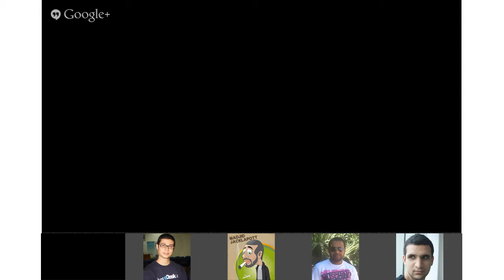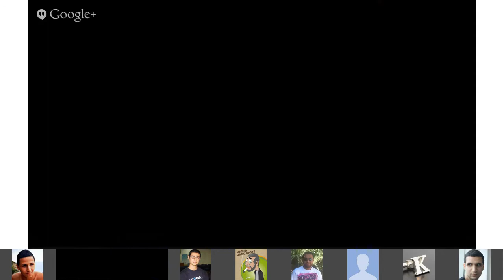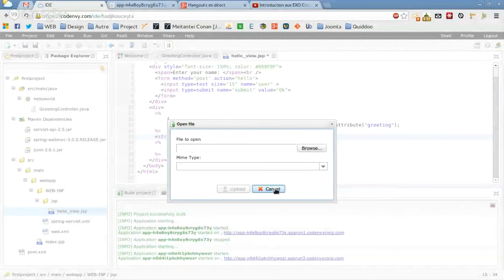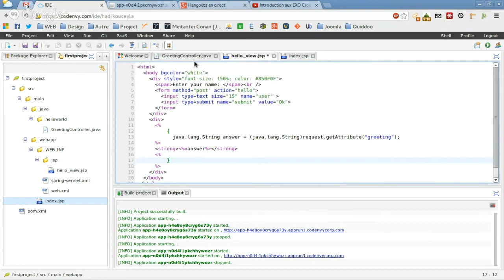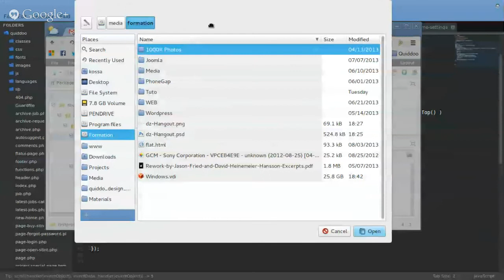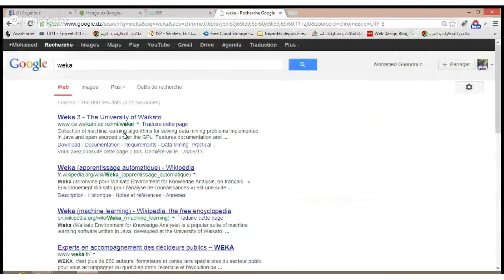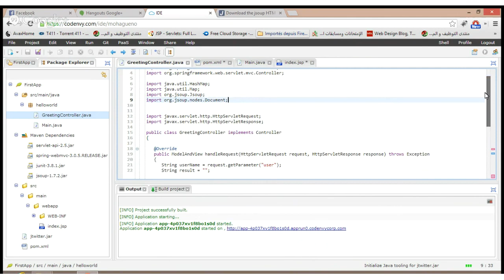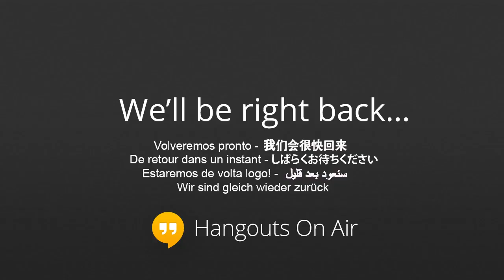Introduction aux EXO Cloud Ide(Codenvy)